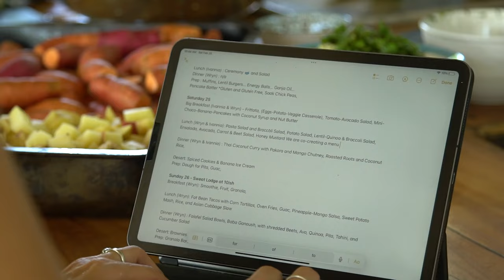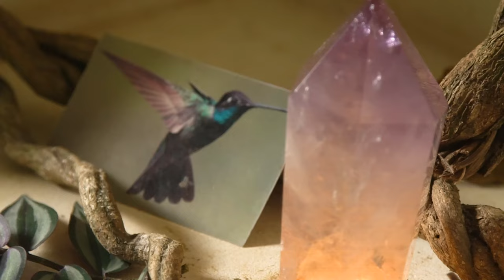Florestral Retreat Center - Video Tour (SHORT VERSION)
A video tour of Florestral Retreat Center, in Costa Rica. This is a shortened, preview version of the full video tour.